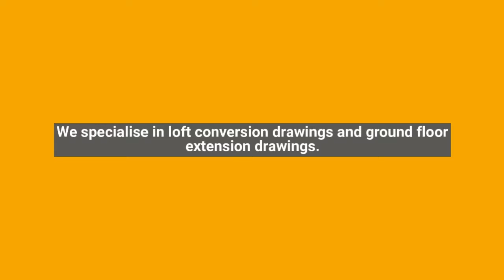home extension plans